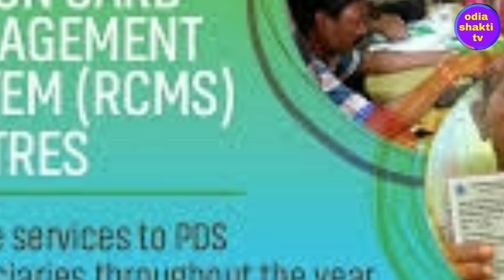ରାସନ କାର୍ଡର ଖୁସି ଖବର||ସବୁ ଜାଗାରେ ମିଳିବ ଚାଉଳ ସୁରାଟ ମୁମ୍ବାଇ ଦିଲ୍ଲୀ ଯୋଉଠି ଥିଲେବି ମିଳିବ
Published 23 oct 2019